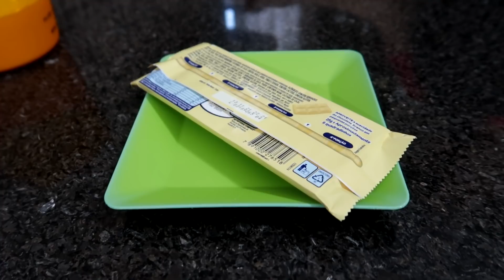SOBREMESA DE CHOCOLATE EM 5 MINUTOS | PUDIM DE CHOCOLATE RÁPIDO E FÁCIL | APENAS 4 INGREDIENTES #700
Você já fez SOBREMESA DE CHOCOLATE 5 MINUTOS ?
Aposto que se você fizer, você vai amar! ❤️
Vou ensinar a fazer essa DELÍCIA
passo a passo pra vocês!
Espero que todos vocês gostem e bom apetite! 😋😋

Sobremesa de Chocolate 5 Minutos

Ingredientes
- 400 ml de leite
- 2 barras de chocolate ao leite de 90 gramas cada
- 2 colheres de sopa de amido de milho
- 1 barra de chocolate branco de 90 gramas

Ingredientes - Extras
- forminhas
- leite condensado